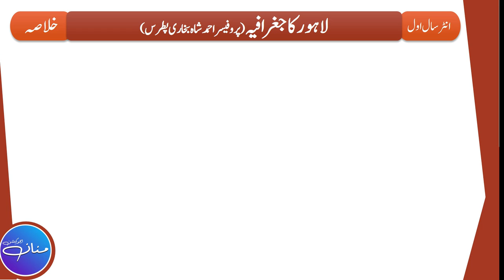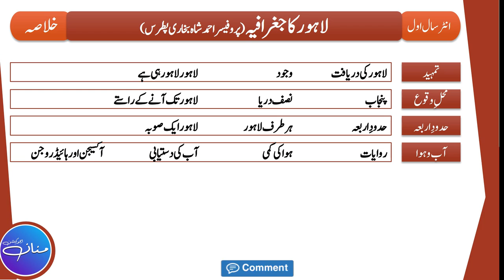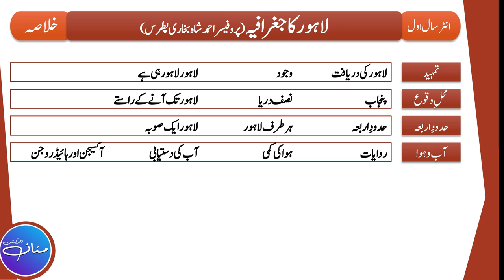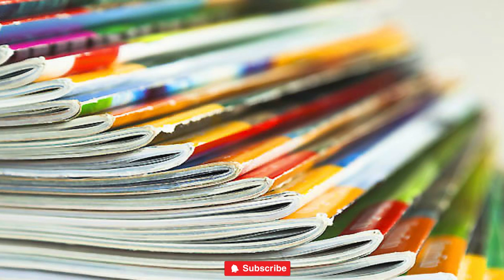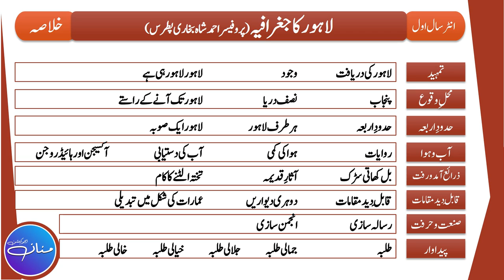Urdu 1st Year Lesson No 11 Lahore Ka Jughrafiya lلاہور کا جغرافیہ| Khulasa by |MANNAN EDUCATON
In this lecture, we will learn Khulasa of Lesson No. 11 Lahore Ka Jughrafiya  لاہور کا جغرافیہ (Written by Professor Ahmad Shah Bukhari Patras) from URDU Intermediate Part 1 (F.A , FSc , ICS , I.Com) Punjab Boards. This is the Complete Lecture. It is a humble request to please watch and listen to the complete lecture for the best understanding and concepts. Here are the links of other LECTURES of URDU Intermediate Part 1 (F.A , FSc , ICS , I.Com):

Lahore Ka Jughrafiya
Patras Bukhari
Pitras Bukhari
Pitras k Mazameen
Patras K Mazameen
Jughrafiya
Professor Ahmad Shah Bukhari Patras
urdu
Mannan
lahore ka jughrafiya,
lahore,
jughrafiya,
patras,
bukhari,
ahmad shah,
patras bukhari,
pitras bukhari,
pitras k mazameen,
khulasa of lahore ka jughrafiya,
urdu inter 1,
urdu FA,
Urdu FSc,
Urdu ICOM,
Urdu ICs,
1st year urdu,
fsc urdu,
icom urdu,
fa urdu,
ics urdu,
how to write khulasa,
lesson 11 khulasa,
sabaq 11 khulasa,
lahore ka jhugrafiya khulasa,
sabaq number 11 ka khulasa,
asaan khulasa,
easy khulasa,
longitude of lahore,
map of lahore,
production of lahore,
ilm,
Latitude of Lahore